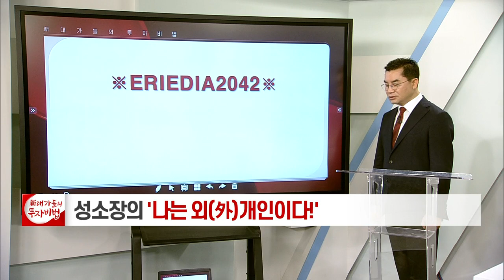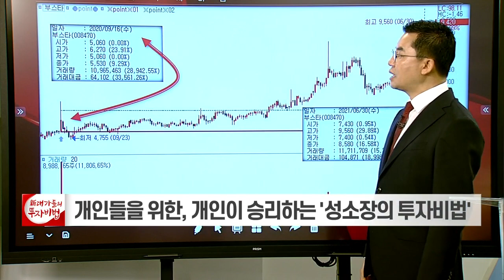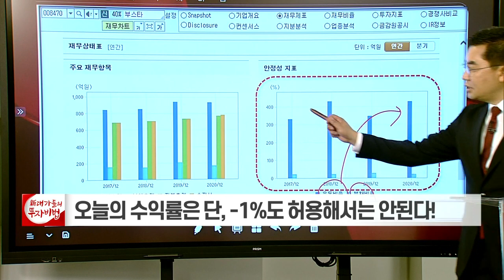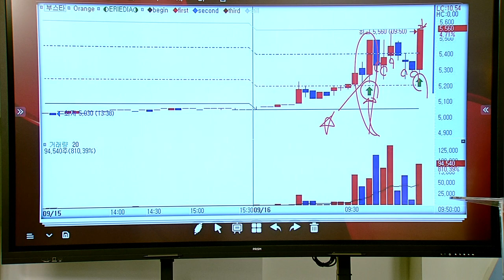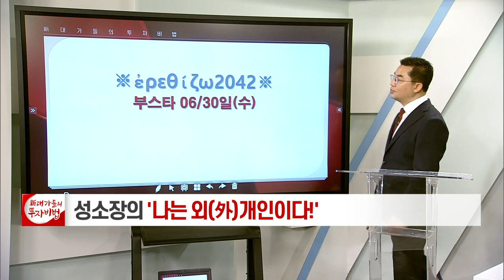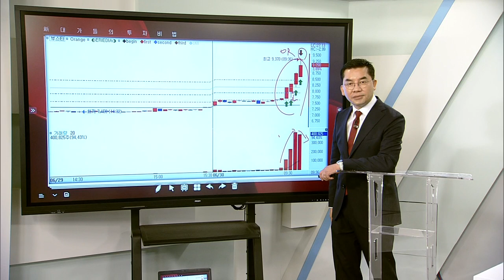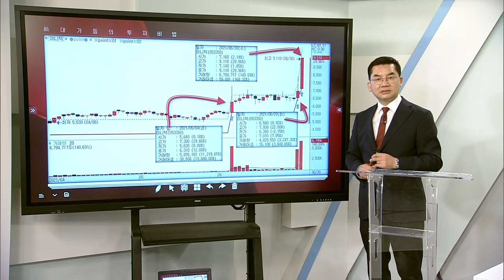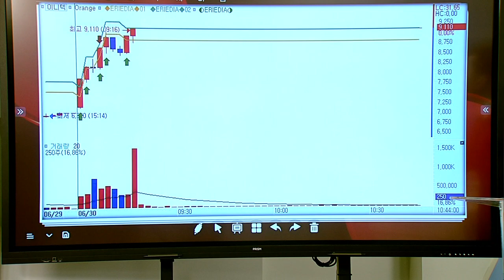성명석 소장의 나는 외(外)개인이다 16강_대가들의 투자비법 (20210707)